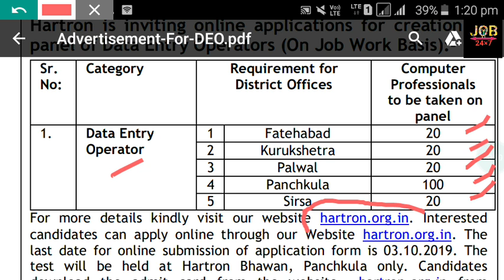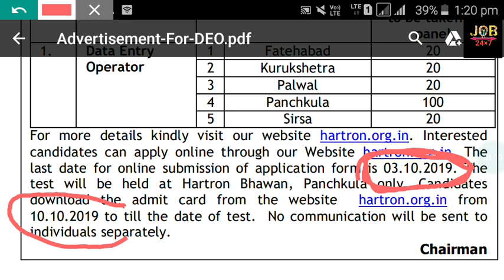DATA ENTRY OPERATOR GOVT